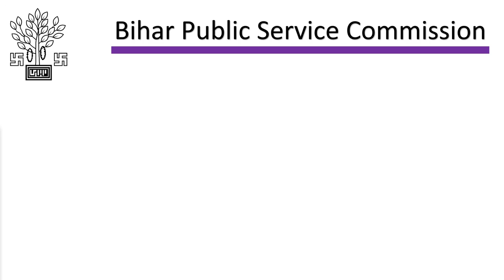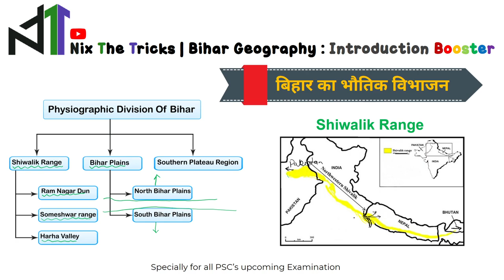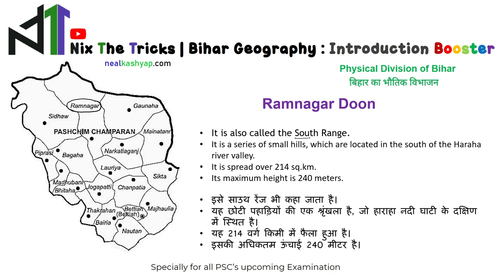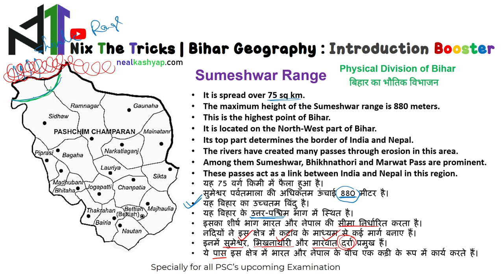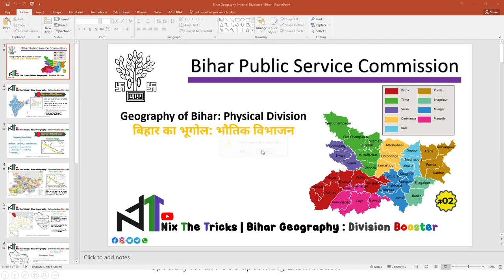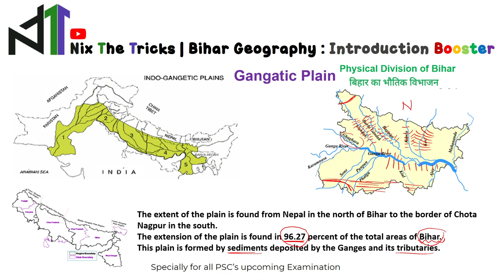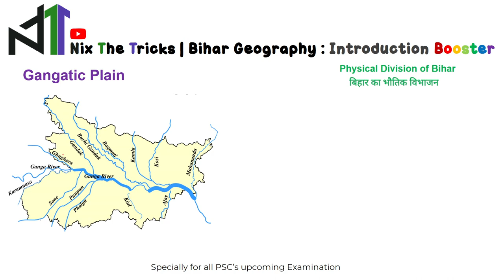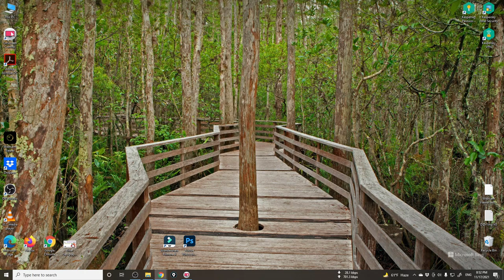Bihar Geography: Physical Division | बिहार का भौतिक विभाजन 02 | BPSC, CDPO, Bihar SI | Neal Kashyap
Hey friends, I am Neal Kashyap A teacher, mentor and an Aspirant of the Combined Graduate Level Examination. If you are preparing for any competitive exam then you are in the right place where I will post outstanding educational videos.

The channel "Nix The Tricks" was created by me to prevail the knowledge to everyone those are having a dream to crack PSC Examination or any other competitive Examination where English is an important Paper.

🎞️ViDEO: #71
Part #2.

📲If you have any problem, question or query please connect me through any of the given mediums.

Response time will be variable accordingly.
📲Mobile No: Available on weekends only or as per appointment.
🌐Websites: Once in a fortnight or when the moderator forwards your comments in the message.

🔴Live Sessions
✔️Free Guidance by me

⚠️Caution Notice:
Payments are applicable for business partners or for promotion only, students will never have to pay a single penny if you are my student or subscriber then it will be free forever.

🗣️Plagiarism and Copycat: I will never give you any Strike unless or until I won't find anything inappropriate against my dignity and if you want to criticise me then have permission from me. I will accept it for you.